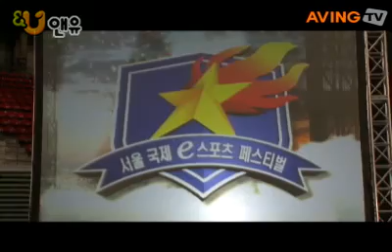2007-08-16_20070810(금)_estars_1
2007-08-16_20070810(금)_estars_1